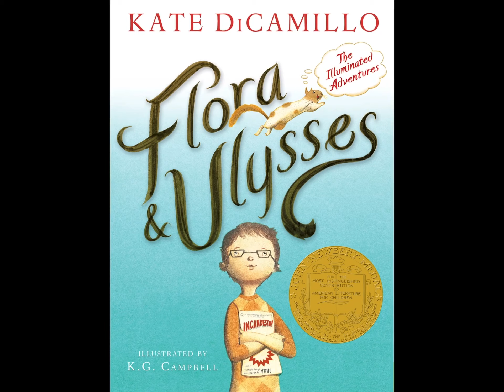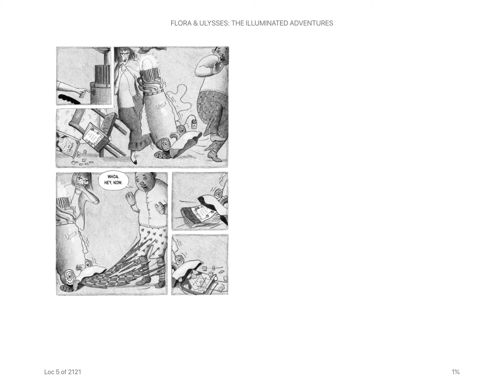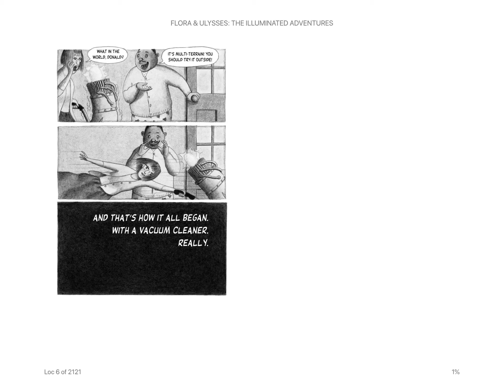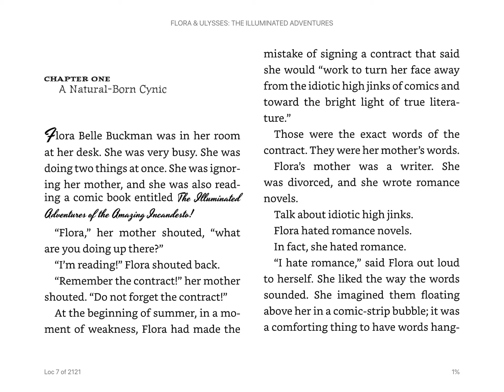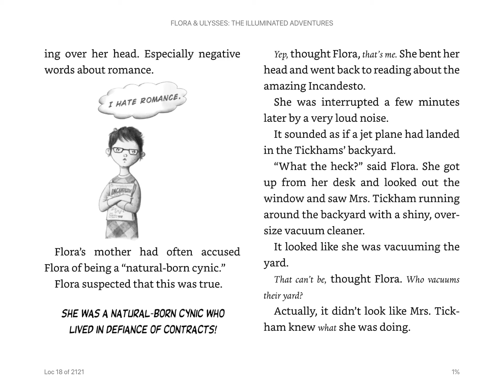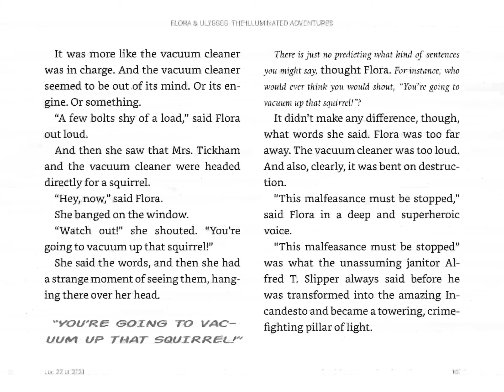Flora and Ulysses - Chapter 1